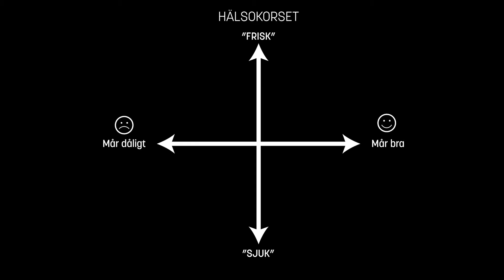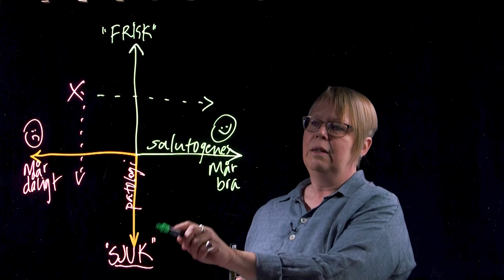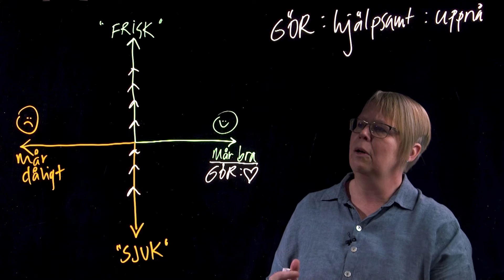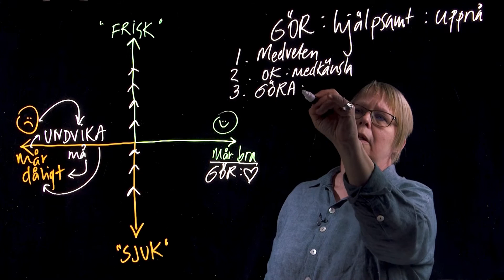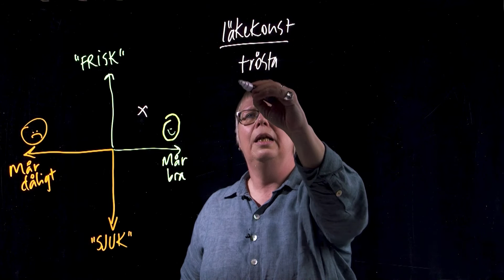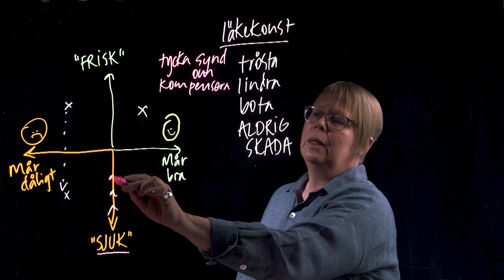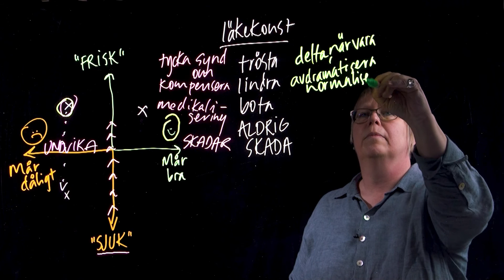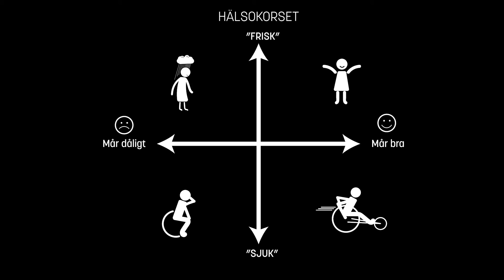Hälsokorset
Med hjälp av Hälsokorset kan vi lättare förstå hur vi ska hjälpa olika människor att må bra, oavsett om de faktiskt är "sjuka" eller "friska".

Filmen ingår i serien "Hållbar student" och är en del av plattformen "Om universitetsstudier" från Medicinska fakulteten.